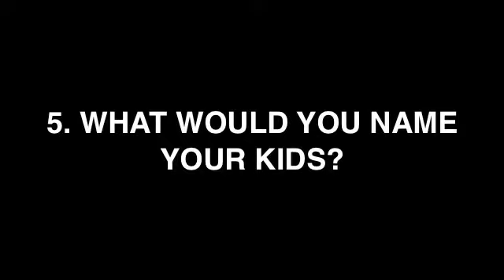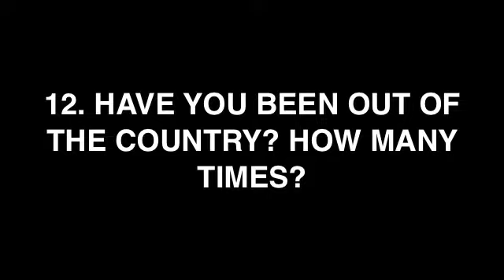ABOUT ME TAG (video 4)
Someone asked me to do the about me tag...so i did the about me tag.